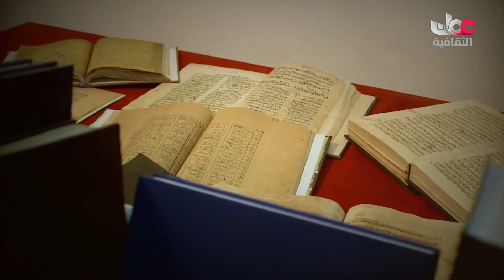تعرف على تاريخ سلطنة عمان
جميع الحقوق محفوظة لتلفزيون سلطنة عمان